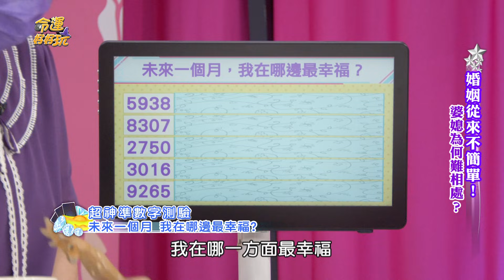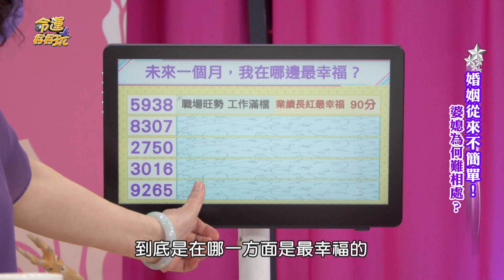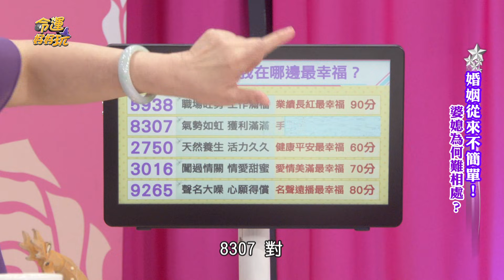【精華版】選中秋冬馬上旺！周映君靈數送錢迎接好運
周映君靈數測驗送錢讓你運勢飛天！趕快測一波選中秋冬馬上旺起來！